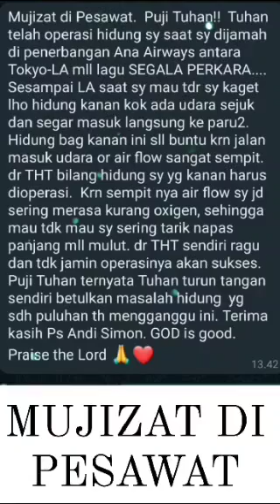👉 KESAKSIAN DI PESAWAT || PELAYANAN PASTOR ANDI DI JALAN JALAN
TOLONG DI BAGIKAN KESAKSIAN INI BIARLAH MENJADI KESAKSIAN YANG MENGUATKAN  BAGI SETIAP PENONTON